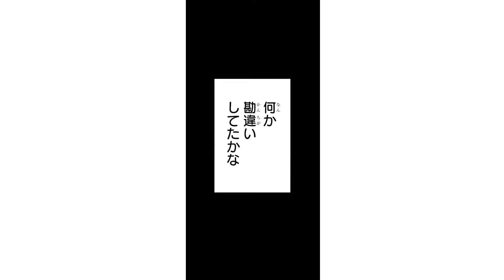【青春漫画】ズルい…。美少女すぎる親友が突然アイドルになったら、平凡な私はどうする…？【スパークル・春増刊】【高校生・青春】りぼんチャンネル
りぼんに来る春一番（ニューフェイス）が贈る　青いハルの物語
第３回りぼん新人ショートまんがグランプリデビュー賞受賞作☆
わたしはキラキラ眩しい　あの子の親友

漫画：春吹雪

続きは「春の大増刊号りぼんスペシャル」で♪

●春希　　　：矢部仁美
●美羽　　　：花海杏奈

齋田華帆